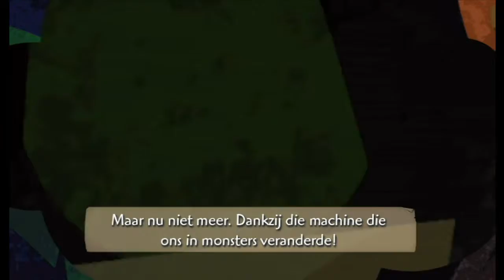Epic Mickey 37 - Een slechte dag [Wii]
Het is weer tijd om Kapitein Haak te trotseren, maar voordat we door kunnen gaan naar Tortuga zullen wij een drietal piraten moeten helpen om een deur te openen. "Helpen" is misschien een groot woord.

Spel: Epic Mickey
Platform: Nintendo Wii
Uitgever: Disney Interactive Studios
Ontwikkelaar: Junction Point Studios
Verschijningsdatum: 26 november 2010